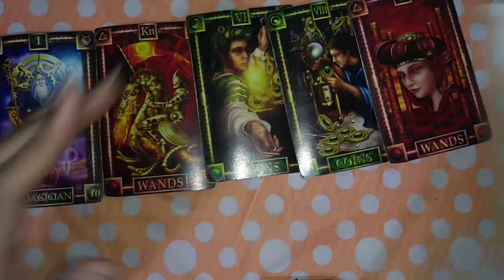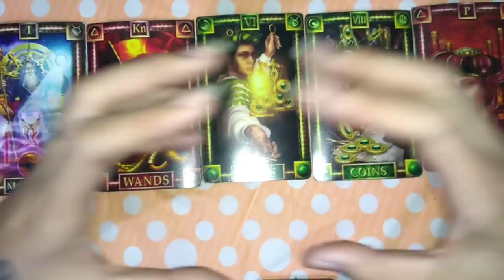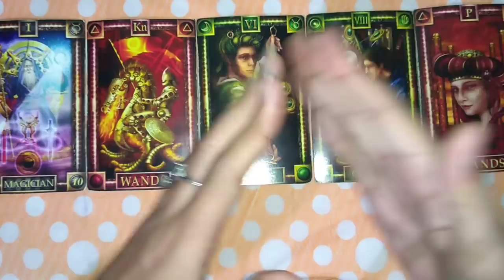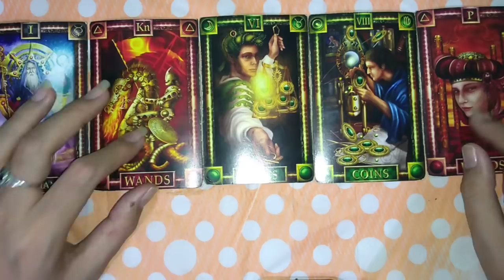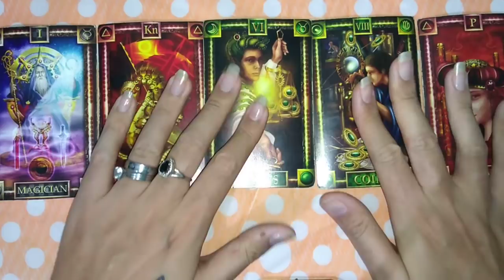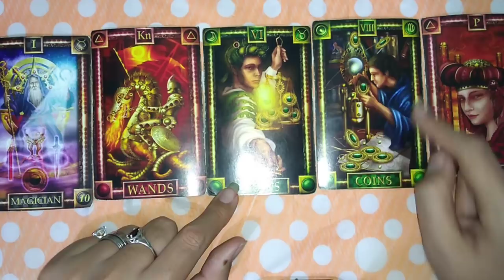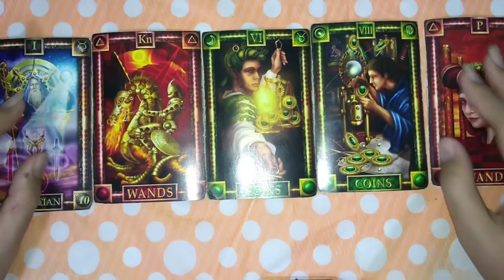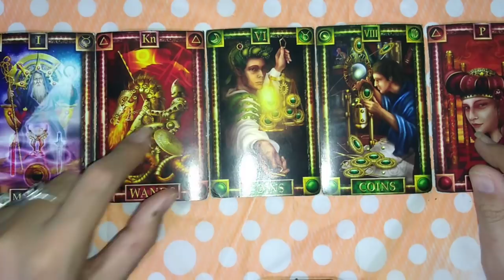PISCIS "VIENE UN CAMBIO FUERTE PARA TI" - 16 AL 30 DE NOVIEMBRE DEL 2019